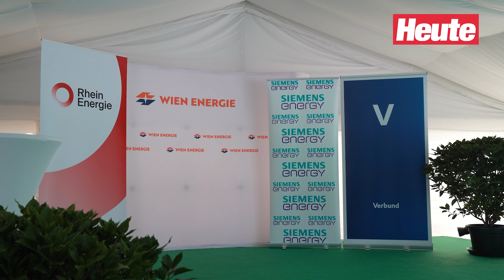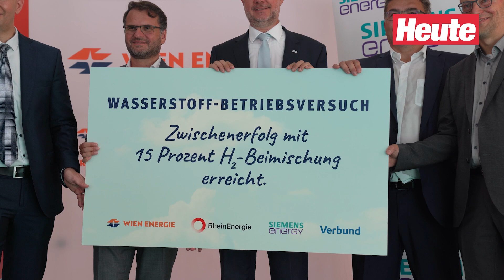Wasserstoff statt Gas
Im Kraftwerk Donaustadt produziert eine Gasturbine Wärme. Bisher wurde diese mit Erdgas angetrieben. Nun testet man den Betrieb mit Wasserstoff.